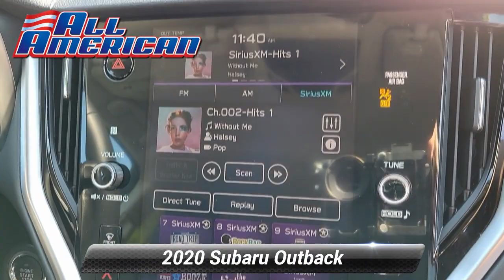Certified 2020 Subaru Outback Limited, Old Bridge, NJ US8261